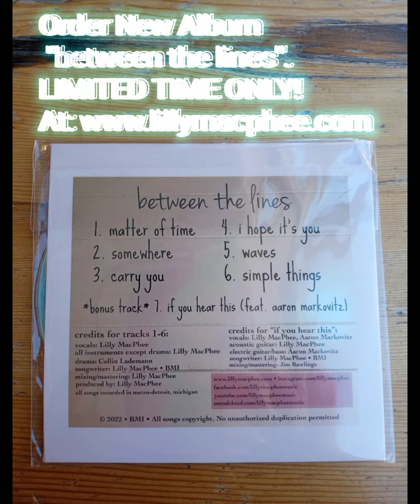🎶"Where You Are" By: Lilly Mac Phee🎶